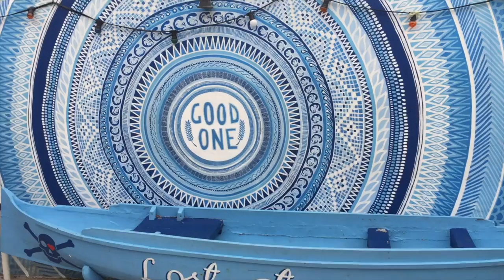Wanderlust: Traveling to Bali (paradise in Indonesia)| Vlog | Part 2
Hi Lovelies, sharing with You my recent vacation (my very much overdue honeymoon!). We decided to go Bali (paradise island in Indonesia) and where staying in a  private villa with our friends. Honestly, the best vacation ever... If You can - go and have your next vacation in Bali, it's truly a paradise...
I filmed so many videos, that didn't manage to squeeze it all in one, so I made 2 parts (don't forget to check out part 1)! Enjoy watching :)
Big credit for helping me to film this goes to my love- my hubby and my bff Skai :

Lots of love I.G. xoxo
Lets be friends (don't be shy, come say hi!)